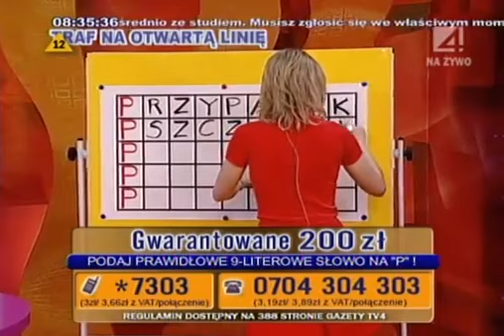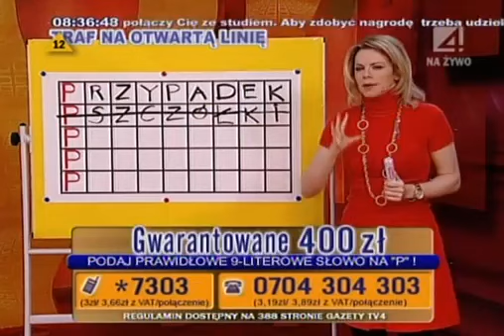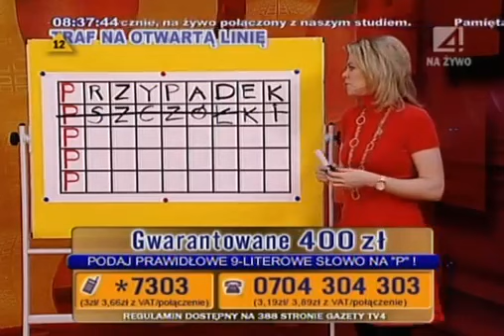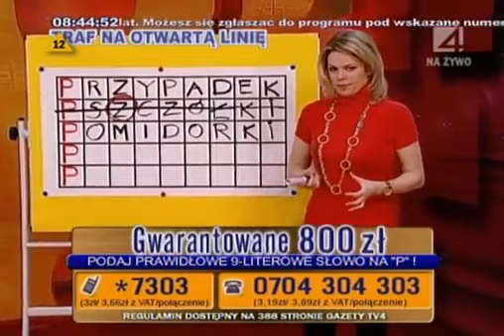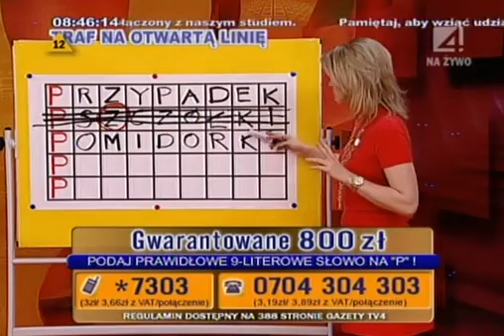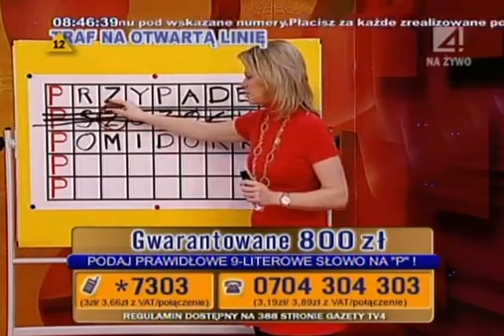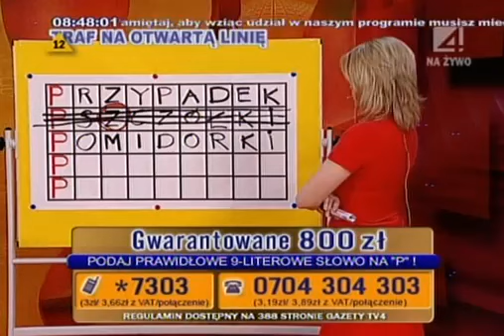Dziewczyny z fortuną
2010 TV4
Anna Lerczak
Telemedia InteractiveTV